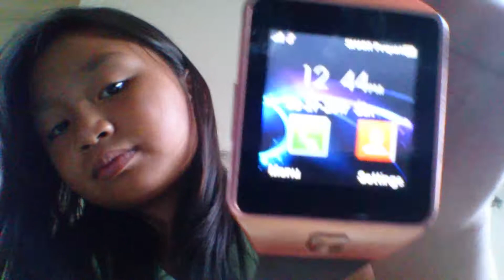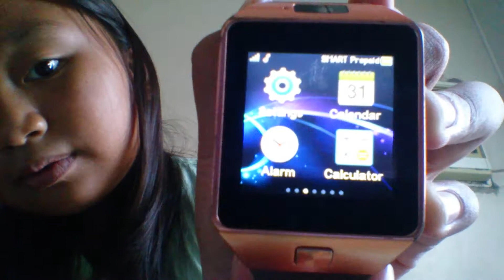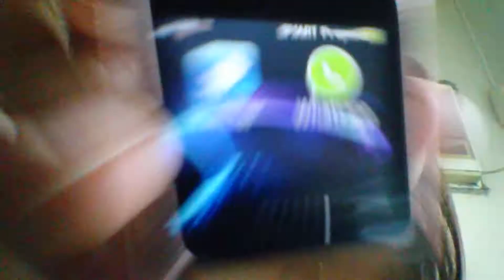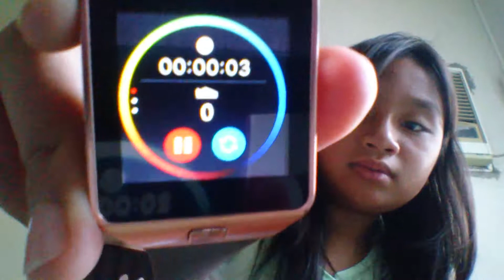Whats on my smartwatch